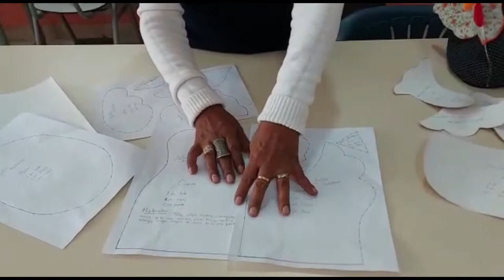GALLINA PORTA HUEVOS 1